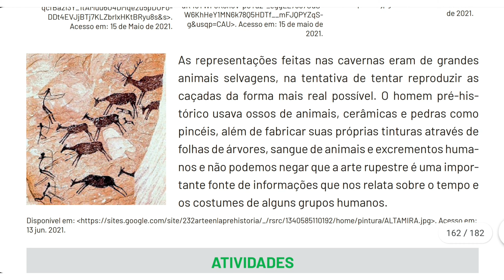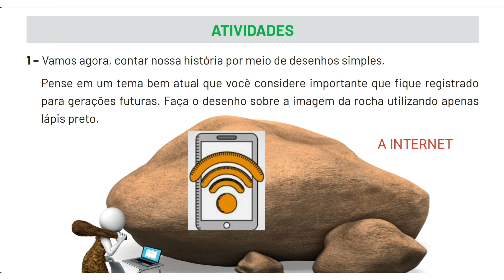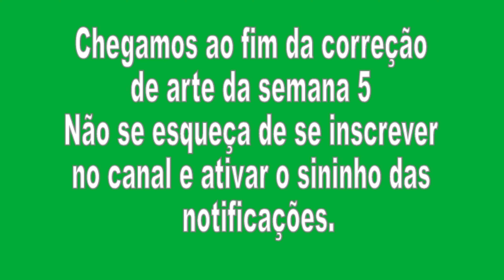Correção Pet 3 (2021) Arte Semana 5 4° Ano Ensino Fundamental I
Correção Pet 3 Arte Semana 5 4° Ano Ensino Fundamental I